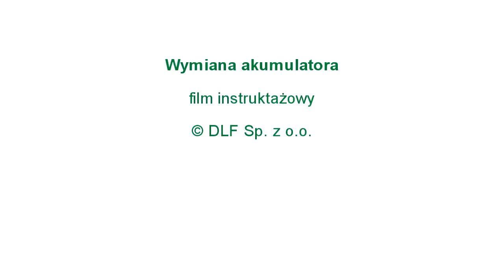iRobot Roomba - Wymiana akumulatora (seria 700)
Samodzielna wymiana akumulatora w iRobocie Roomba serii 700